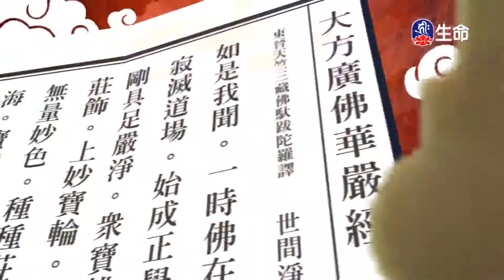佛法入心-5_海濤法師弘法行(國台)_(lifetv_20200722_08:00)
海濤法師弘法行(國台)_佛法入心。